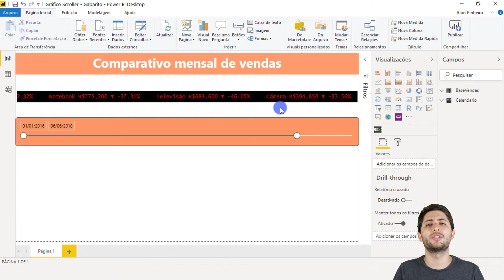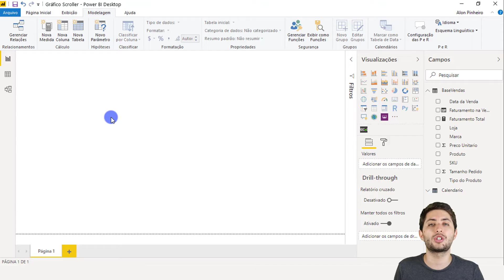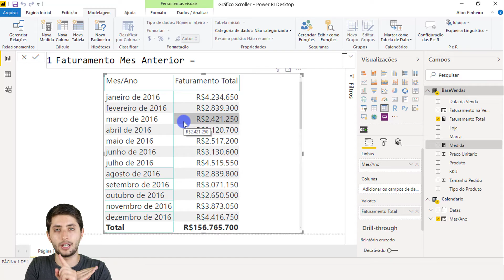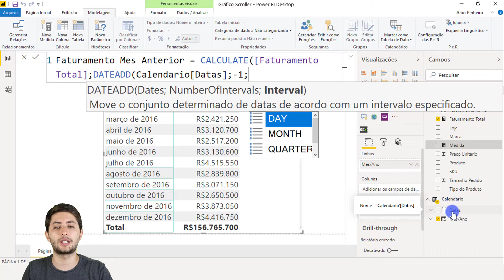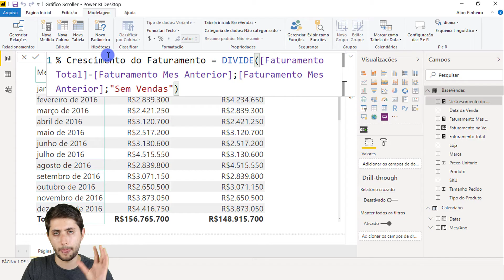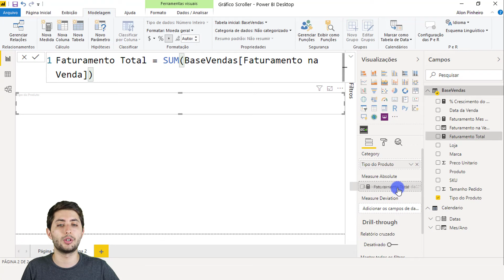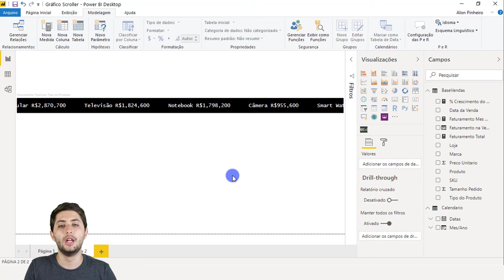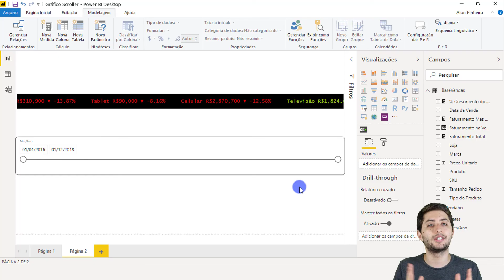Gráfico SCROLLER - Criando uma BARRA de INDICADORES ANIMADA (Power BI)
CLIQUE AQUI PARA SABER MAIS SOBRE O CURSO COMPLETO POWER BI IMPRESSIONADOR

Hashtag Treinamentos

No vídeo de hoje vamos falar sobre o Gráfico Scroller Power BI! Esse é um gráfico pouco visto, mas que pode ser utilizado para representar informações de uma forma dinâmica e inovadora.

Uma de suas utilizações é para exibir indicadores Power BI. Podemos calcular variações percentuais de lucro, custos ou vendas e exibir esses indicadores graficamente.

Essa barra de indicadores animada no Power BI também é vista em outros cenários, como em bolsas de valores, onde esse gráfico é responsável por exibir as cotações dos ativos.

Por fim, no exemplo do vídeo de hoje vamos falar sobre variações de vendas, tanto positivas quanto negativas, e exibí-las de forma dinâmica dentro da nossa barra animada.